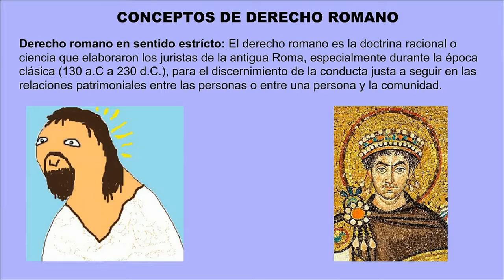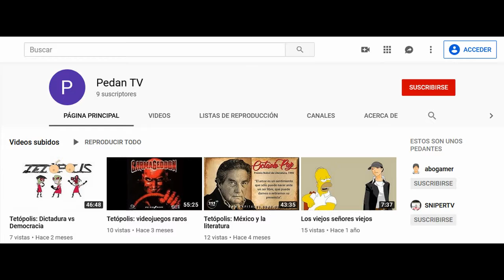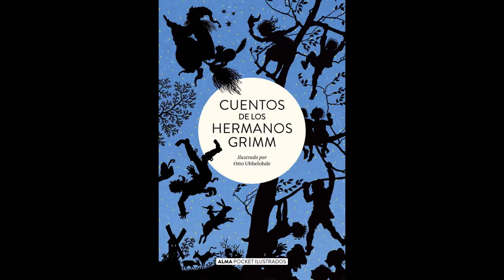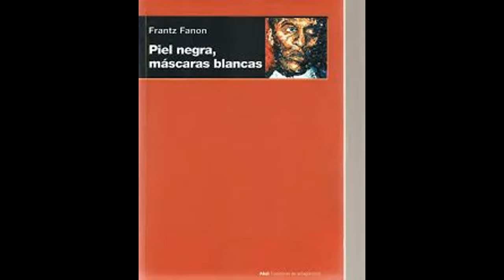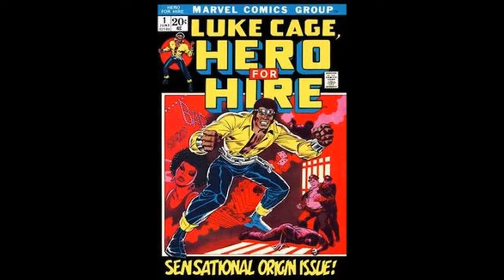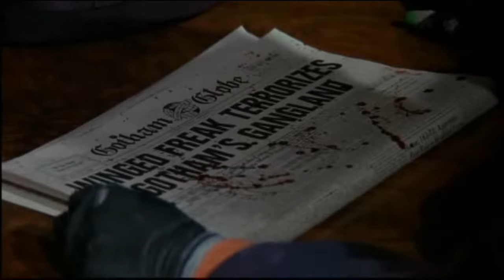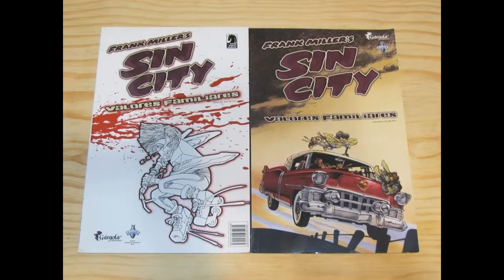Hablando de tetópolis, la nueva sirenita y la moda de la inclusión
Me caí en un pozo y no puedo salir...¡oh miren aquí está el pequeño Timmy O'toole!